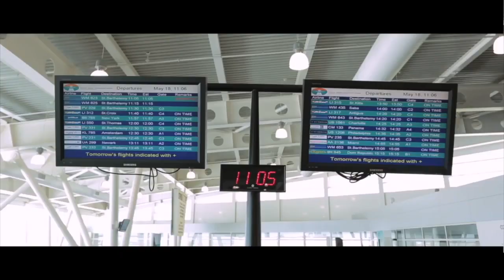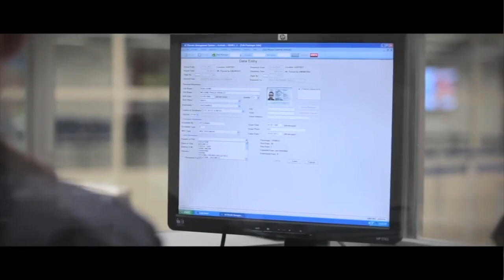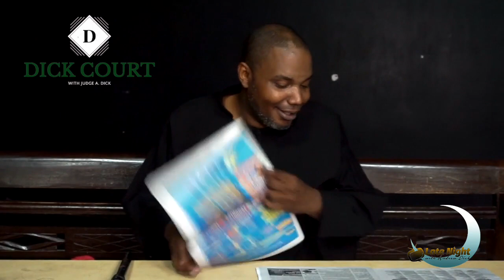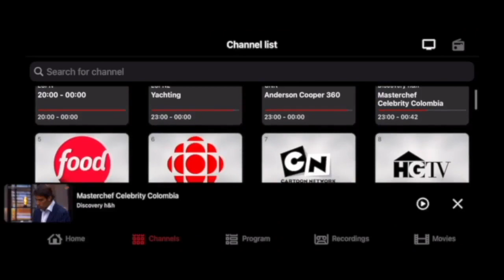Late Night full episode Monday Sept 25, 2023